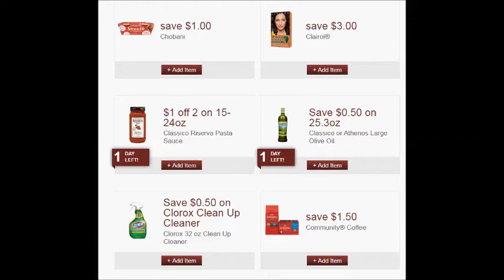ShopnSave SUPER weekly special deals AD coupon preview vol3